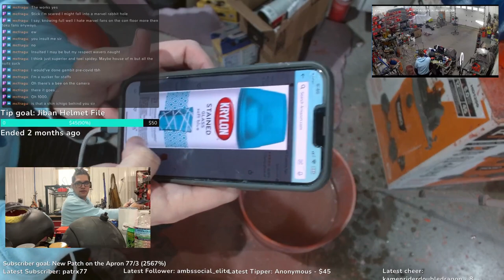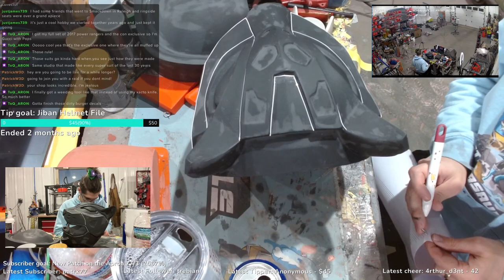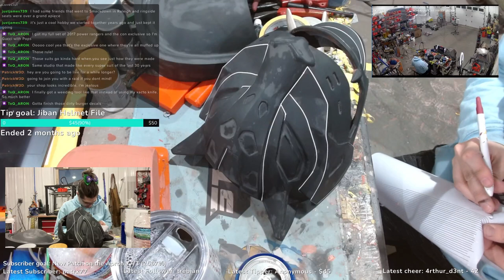Helmets and Chill 3-24-24